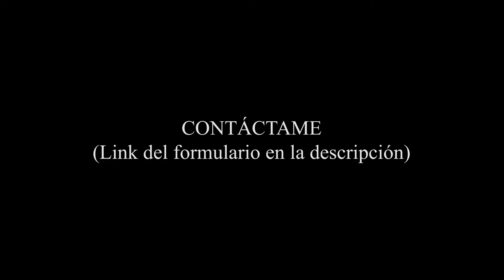LEYENDAS PARA NO DORMIR: EL PADRE SIN CABEZA | NICARAGUA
En el video de hoy te contaré una de las leyendas más conocidas de Nicaragua y otros países de Centroamérica: el padre sin cabeza; su origen, que probablemente desconocías y encuentros de la vida real.

¡Apaga las LUCES, sube el volumen y escúchalo con AUDÍFONOS! 🎧

Una razón más para que no puedas dormir 💀

Episodios todos los viernes a las 19:30 hora México

¿Has vivido alguna experiencia paranormal? Aquí puedes contármela y puede que el siguiente caso SEA EL TUYO.

Algunas tomas de apoyo fueron sacadas de los canales de "Grupo Artística Retazos" y "Panamá Bomige".

00:00 INTRO
00:29 EL PADRE SIN CABEZA
03:09 ORIGEN DE LA LEYENDA
05:46 EL ORIGEN JAMÁS CONTADO
09:33 EL PADRE SIN CABEZA RECLAMÓ LA MÍA